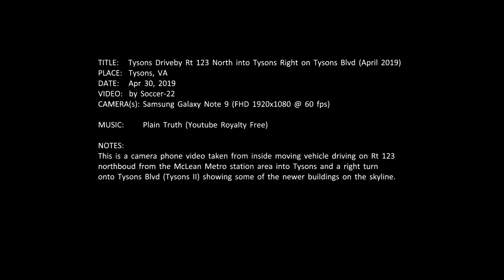Tysons Driveby Rt 123 North into Tysons Right on Tysons Blvd (April 2019)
TITLE:   Tysons Driveby Rt 123 North into Tysons Right on Tysons Blvd (April 2019)
PLACE:  Tysons, VA
DATE:   Apr 30, 2019
VIDEO:  by Soccer-22
CAMERA(s): Samsung Galaxy Note 9 (FHD 1920x1080 @ 60 fps)

NOTES:
This is a camera phone video taken from inside moving vehicle driving on Rt 123 northboud from the McLean Metro station area into Tysons and a right turn onto Tysons Blvd (Tysons II) showing some of the newer buildings on the skyline.